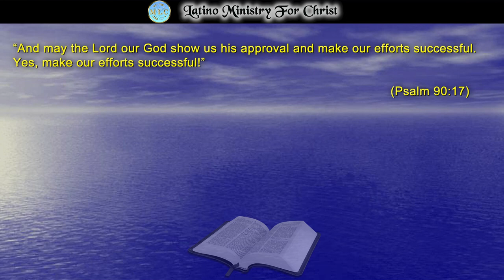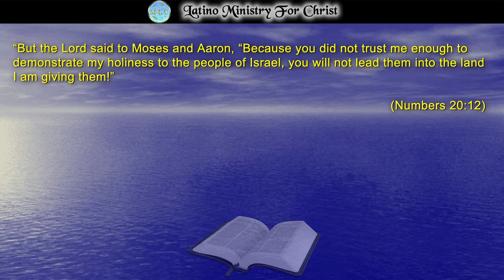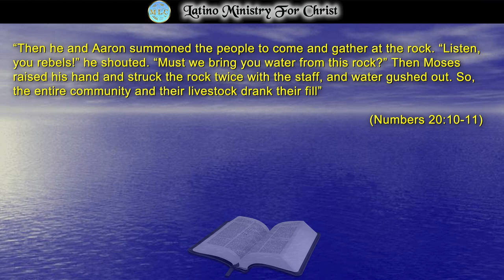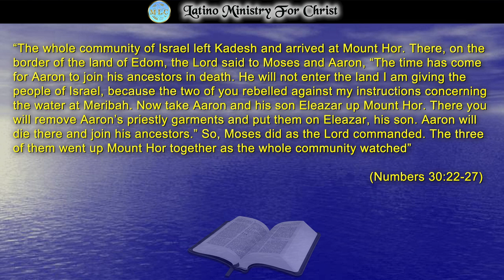WHO DO YOU EXPECT TO HAVE YOUR APPROVAL FROM?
This Reflection is based on chapter 90 and verse 17 of the Book of Psalms. Pleasing God should be our only goal in this life. Nothing and no one can, nor should take the place that only the goodness of God deserves. May our works of charity, our displays of love and our aspirations have the sole purpose of pleasing Him and His Son Jesus Christ. Let's focus on that goal, tomorrow you will find that it was the best decision you could have made.